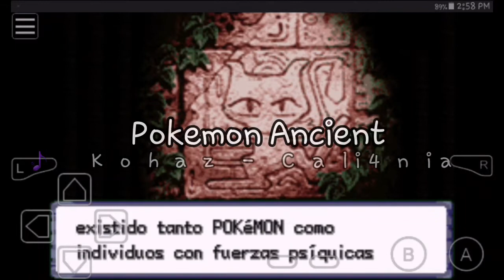Pokemon Ancient Beta 5 - A Great GBA Hack Rom With New Story, Great Graphics And Cool Events!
Details:
Name: Pokemon Ancient
Author: Nachoius
Based On: Pokemon Fire Red
Rom Type: GBA (Rom Hacks)
Language: Spanish
Progress: Beta 5

Description/Story: After a bumpy subway ride on the way to the Kanto region, the protagonist awakens in the distant region of Cronia, a strange place with an apparent location unknown to current maps. In order to return to his home, you will undertake a journey, in which you will gradually discover the mysteries about the world into which you have fallen. Apparently a strange criminal gang called Radical Dreamers, has teleported you to their reality, their purpose? An unknown.

Features:
•New Graphics Added.
•Remastered Musics Added.
•Pokemon Ride Are Available.
•Story About Mysteries On Mew!
•New Variety Of Good Mapping.
•Just Explore It!